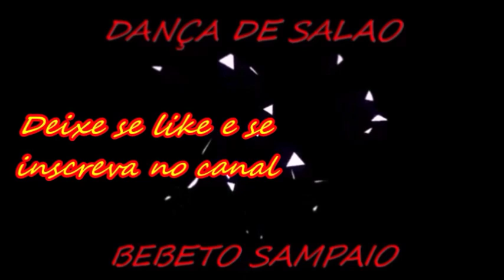DANÇA DE SALAO BEBETO SAMPAIO FILMAGEM DE BIRA, AULAO DE WALDECI DE SOUZA CHORINHO 3